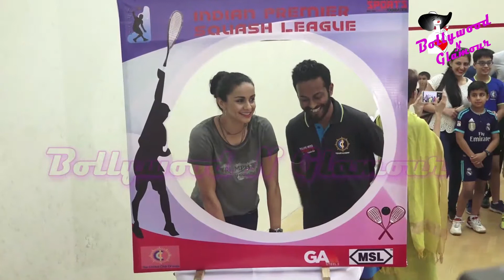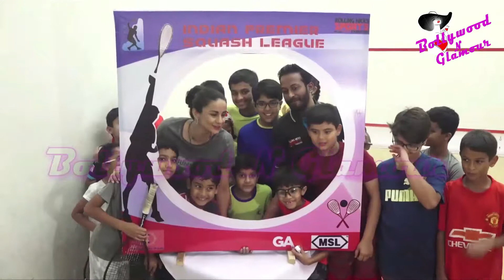Announcement Of Indian Premiere Squash League With Fitness Icon Gul Panag